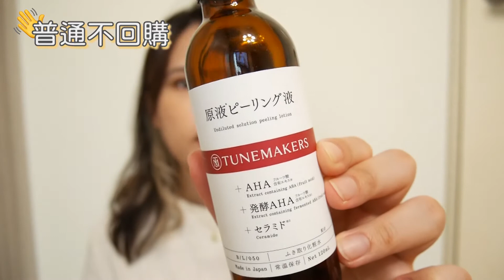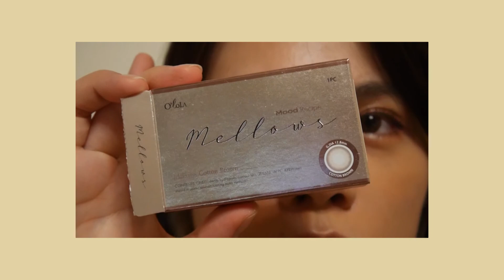38瓶空空賞 + 讓我爛臉的ONE THING化妝水😭 || IAMCOLA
00:35 || 地雷
ONE THING化妝水 | 魚腥草
ONE THING化妝水 | 艾草

04:14 || 普通不回購
PIXI Glow Tonic
tunemakers aha原液角質對策水
REN Daily AHA Tonic
Caudalie Moisturizing Toner
Darphin 全效舒緩精華液
薇姿 M89火山能量微精華
simple 雙效輕柔眼部卸妝液
妮維雅 保濕深層眼部卸妝液
Alaffia Everyday Coconut Face Cleanser
DR. DENNIS GROSS Hyaluronic Marine Oil-Free Moisture Cushion
Kate Somerville Oil Free Moisturizer
Caudalie Vinosource S.O.S Intense Moisturising Cream
SVR Sebiaclear Hydra
REN Instant Brightening Beauty Shot Eye Lift
Algenist genius liquid collagen lip
Dove多芬 一分鐘護髮精華
Living Proof Restore Repair Mask
klorane蔻蘿蘭 控油洗髮精

12:05 || 愛用回購
kiehl's 冰河醣蛋白吸油水感凝凍
curel 深層高效保濕面霜
Davines Naturaltech Purifying Shampoo
理膚寶水 全護水感清透防曬露
理膚寶水 全護清爽防曬液
bifesta 温和即淨眼唇卸妝液
kiehl's 深夜奇肌修護眼霜
FILORGA Optim-Eyes Eye Contour Cream
優若美 痘痘貼
IPSA 流金水
黛珂 甦妍淨化前導液 紫蘇水
SABON經典沐浴油
理膚寶水 淨透煥膚極效精華K+
Kate Somerville ExfoliKate Cleanser
Too Faced Born This Way Super Coverage Concealer

00:00 開場
00:35 地雷
04:14 普通不回購
12:05 愛用回購

🎬 Premiere CS6
📷 Panasonic GF8